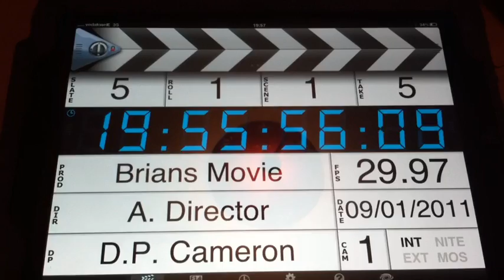ipad clapperboard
clapperboard app for ipad